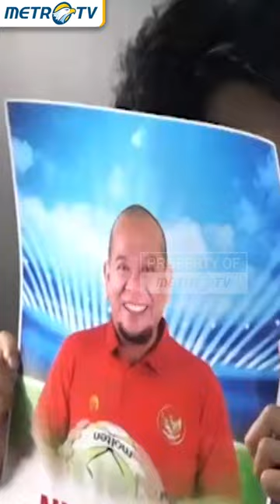Menpora Zainudin Amali Turut Ramaikan Bursa Waketum PSSI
MetroTV, MetroTV,
Menteri Pemuda dan Olahraga, Zainudin Amali turut meramaikan bursa persaingan kursi pimpinan PSSI dengan mendaftarkan diri bersaing memperebutkan posisi wakil ketua umum PSSI. Sebelumnya, Menteri BUMN Erick Thohir sudah terlebih dahulu maju menjadi calon ketua umum PSSI.

Komite Pemilihan (KP) telah resmi menutup daftar pencalonan pengurus baru PSSI, Senin (16/1/2023). Terdapat lima nama yang akan bersaing menjadi calon ketua umum PSSI Periode 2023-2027. Menteri BUMN Erick Thohir dan Ketua DPR RI La Nyalla Mataliti menjadi dua nama yang akan bersaing ketat menjadi  bakal calon orang nomor satu di PSSI.